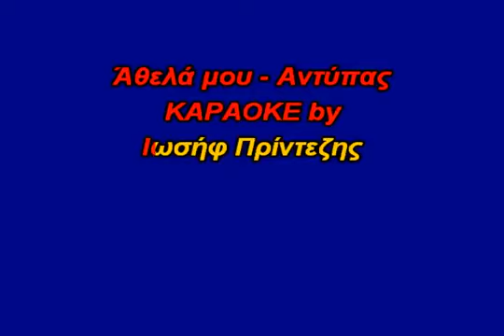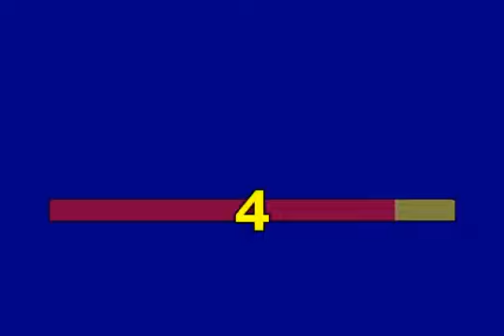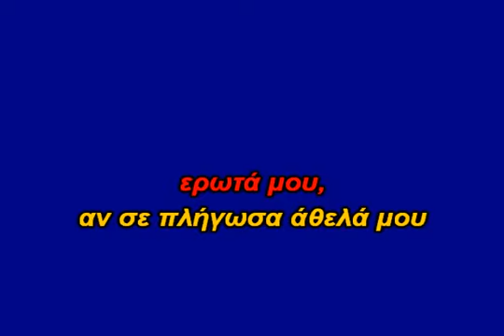Άθελά μου Αντύπας